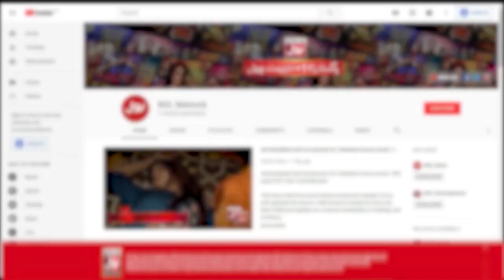Qissa Hazrat Yousuf A.S | Mufti Hanif | Faysal Quraishi | Ramazan Mein BOL | Sehr Transmission